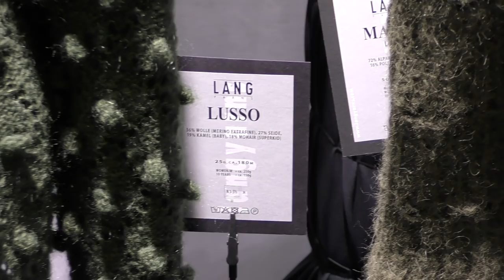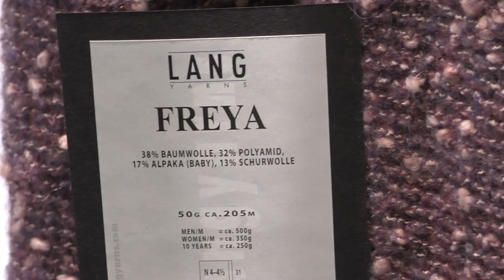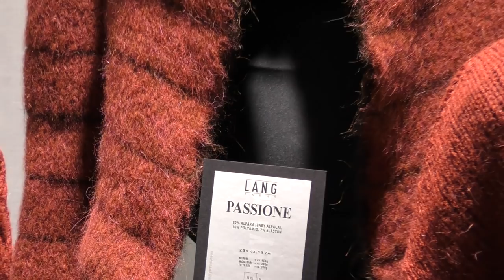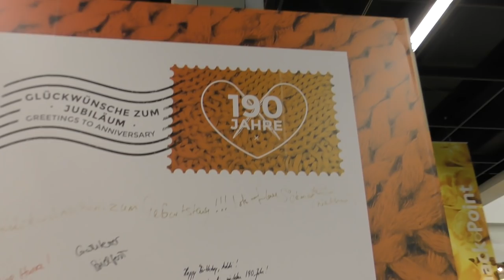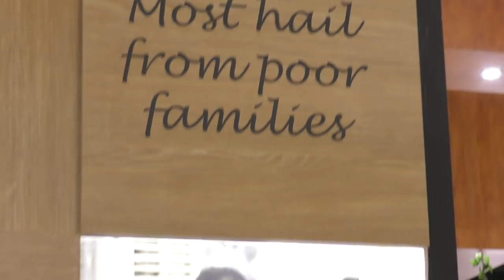Targi w Kolonii 2019 - okiem e-dziewiarki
Kilka obrazów z tegorocznych targów H&H w Kolonii.